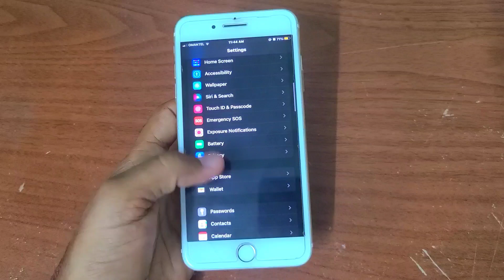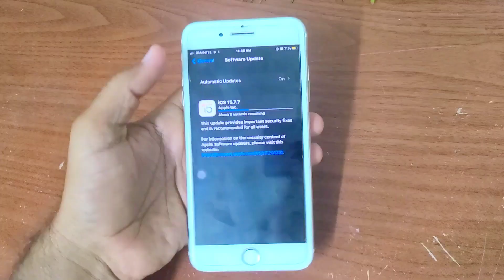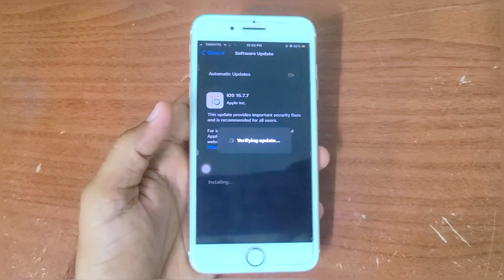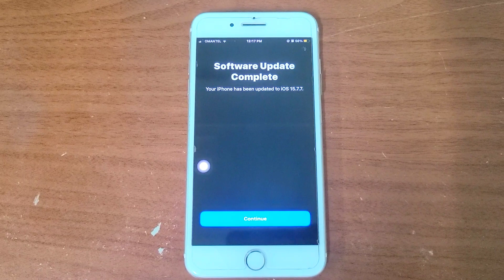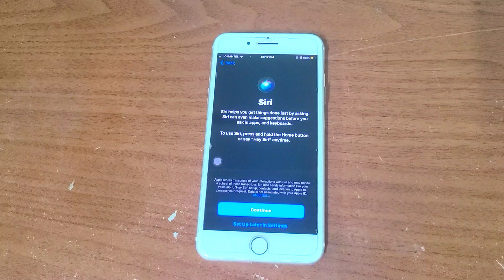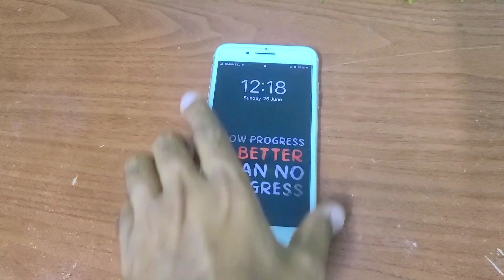Iphone 7 Plus Got iOS 15.7.7 Latest Update With Latest iOS Security Update | New Features?